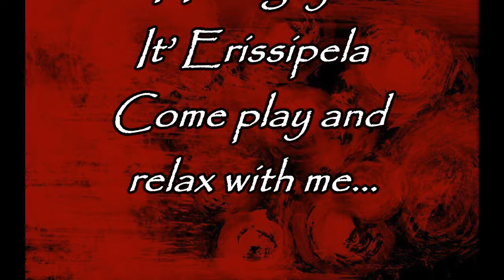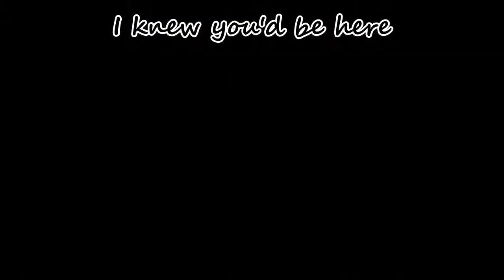Vampyr Walk-through 21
I got my first assignment from the Ascalon club. I wonder what will come.